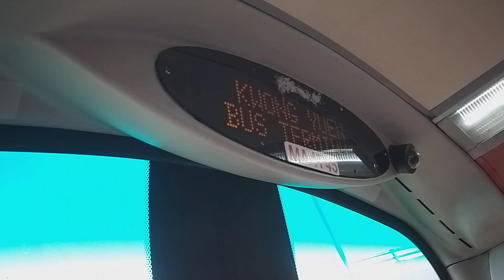MA4745@82X 小瀝源報案中心→四美街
有AVW 已經難得，更難得係同LZ5663@84M入隧道